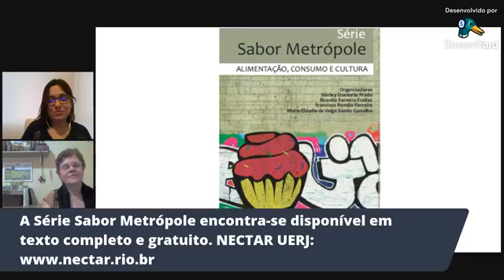Alimentação, Consumo e Cultura com a Profª. Shirley Donizete Prado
O primeiro volume da Série Sabor Metrópole é a coletânea Alimentação, Consumo e Cultura, que trata da compreensão de relações sociais mediadas pela comida. Comida aqui entendida como alimento simbolizado. Comida que carreia nutrientes e  que também transporta símbolos, códigos sociais. Confira nesta conversa com a Profª. Shirley Donizete Prado as contribuições desta obra.